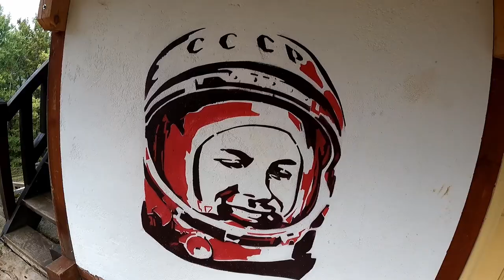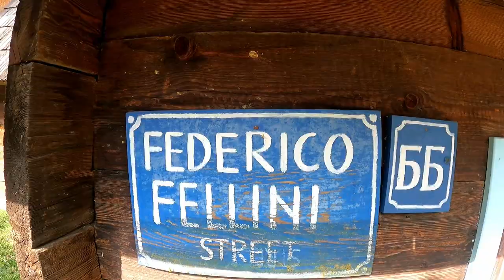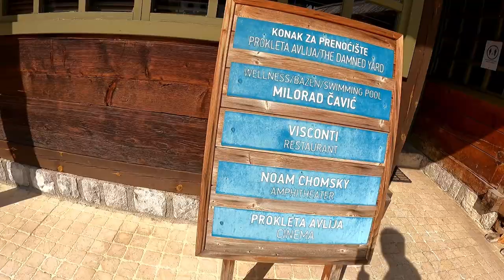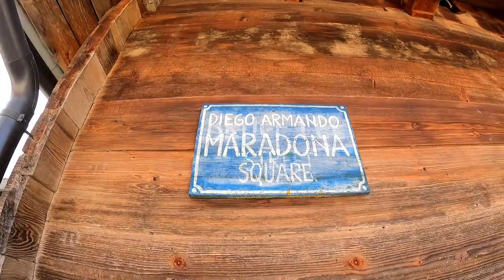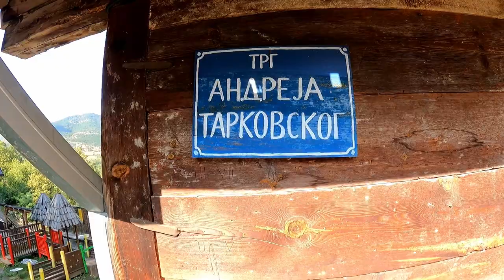🇷🇸 Meeting Emir Kusturica in Drvengrad in Serbia | Kustendorf | vE 36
A quick visit of Drvengrad, the village built by Emir Kusturica for the movie "Life is a miracle".